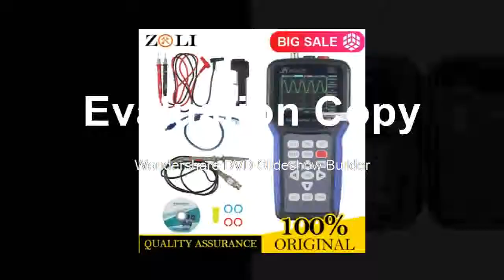Best Counts Digital Multimeter 25MHz 200MSas Professional JDS2012S Handheld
Product On Aliexpress

Band Width:Less than 60MHzModel Number:JDS2012SMax Waveform Capture Rate:30,000wfm/sDisplay resolution:640*480 PixelsDisplay Size:NoneIS Battery Demountable:YesDIY Supplies:ElectricalRecord Length:1MDigital Channels:noReal Time Sampling Rate:noJDS2012S package::standard